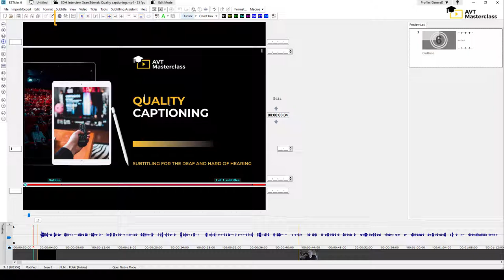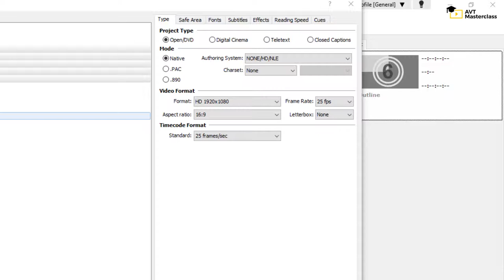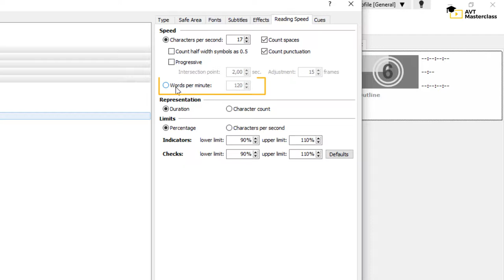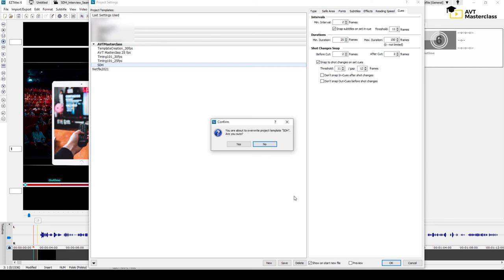How to define project settings in EZTitles 6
Watch this video to learn how to define basic project settings in EZTitles 6.